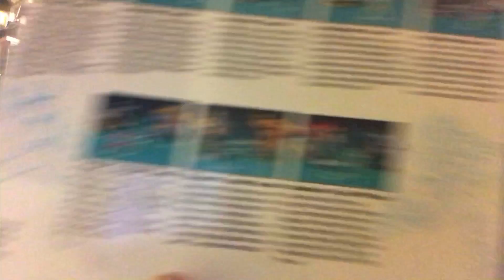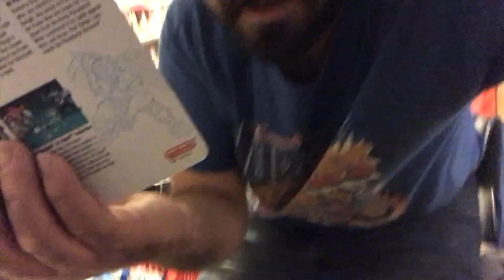UNBOXING THE GrecoFabBox Vintage Power Rangers MicroMachines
To Contact Nazar L.

Want to send me letters, stickers & stuff?
Nazar L.
BOX #344
8001 Castor Avenue

—MY FRIENDS YOUTUBE CHANNELS & LINKS—

All flea market videos are made as documentary videos. They are there to Entertain and educate. Everything that happens happens unscripted to show the reality of my personal experience as i Buy, sell and meet interesting people